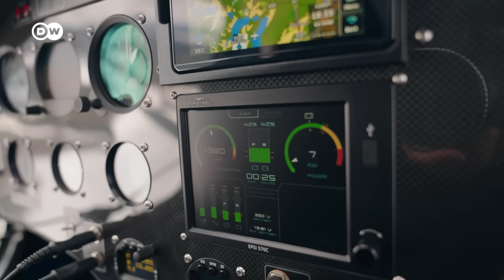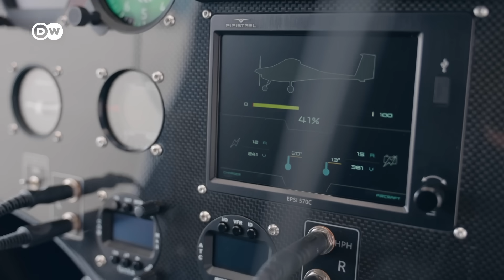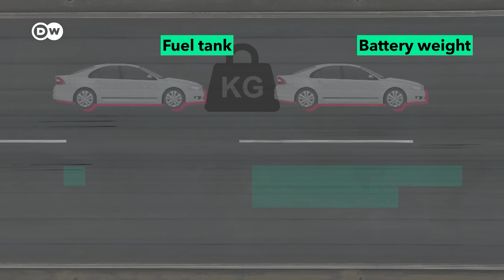Why aren't we all flying in electric planes?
Electric planes are silent, cheap to operate and would be a great solution to a lot of aviation's problems including air and noise pollution. And they seem to be on the cusp of going commercial. I flew in the first ever e-plane certified to take off to figure out whether we will all soon be flying electric.

Credits:
Reporter: Aditi Rajagopal
Video Editor: Henning Goll
Camera: Henning Goll
Supervising Editors: Michael Trobridge, Malte Rohwer-Kahlmann
Fact-Check: Jeannette Cwienk
Thumbnail: Em Chabridon

Chapters:
00:00 Introduction
01:08 Why electrify
03:20 Taking to the sky
04:05 The big battery problem
05:03 Re-design
06:19 Infrastructure changes
07:41 Other challenges
08:33 Where are e-planes?
09:40 Scale and conclusion